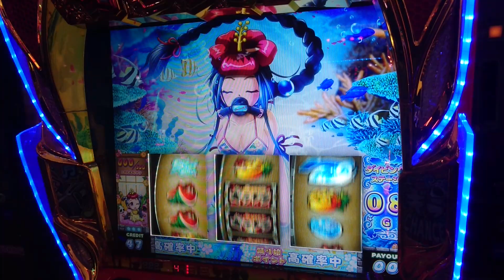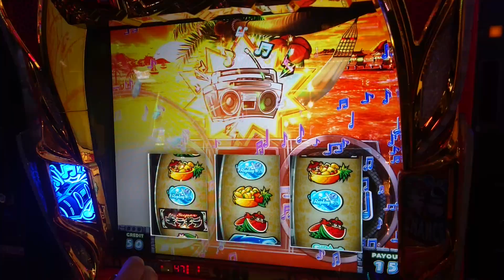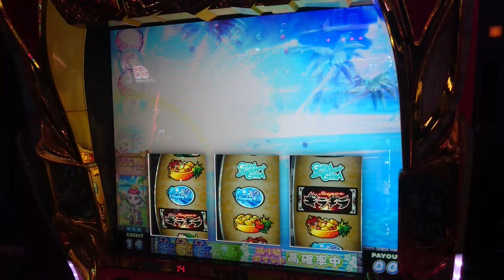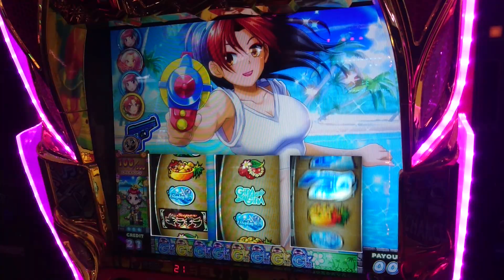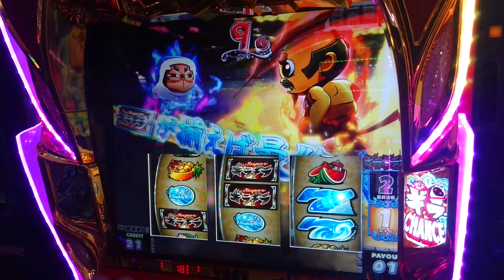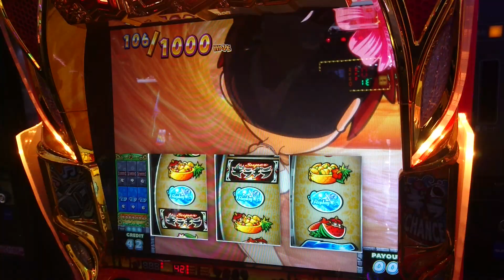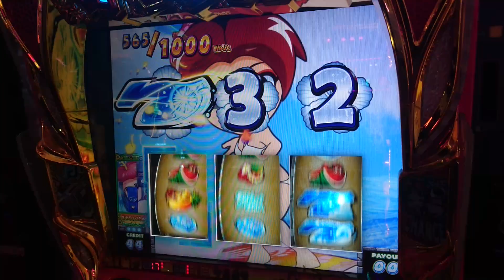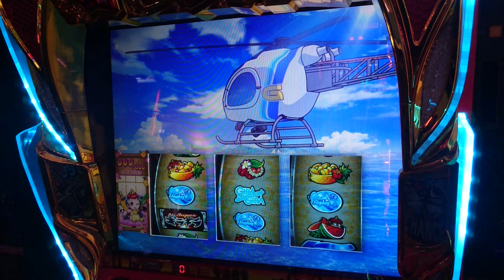【2400取るまで】超ギラギラ爺サマー 2022/05/05【帰れますん】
ねんねんころりよを初めて見ることができました！